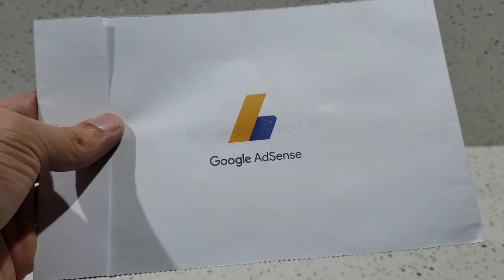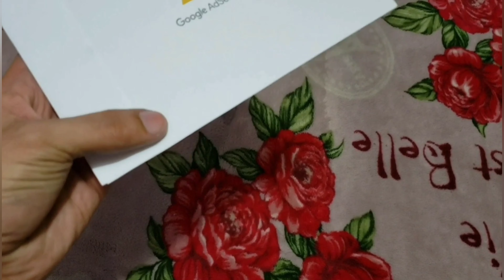Como confirmar endereço do google adsense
Neste vídeo mostro como fazer a confirmação de endereço do google adsense, mostro a carta do adsense etc...